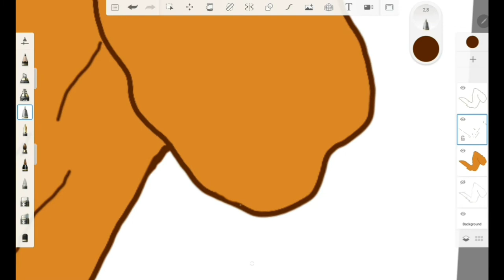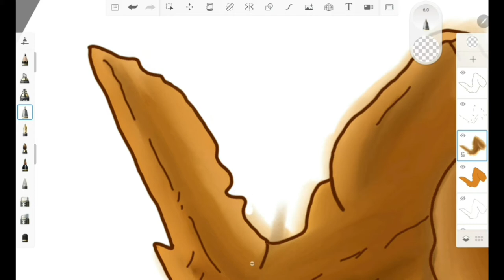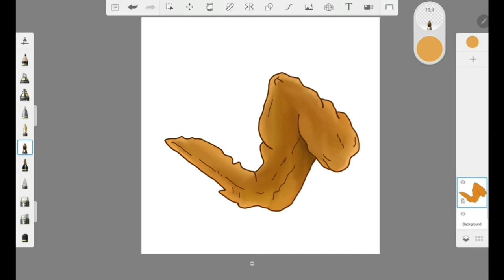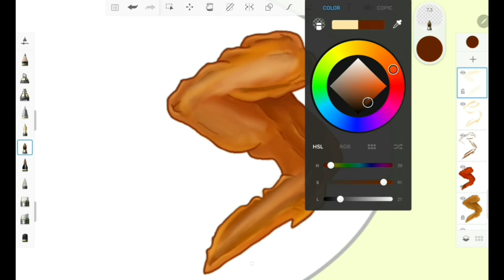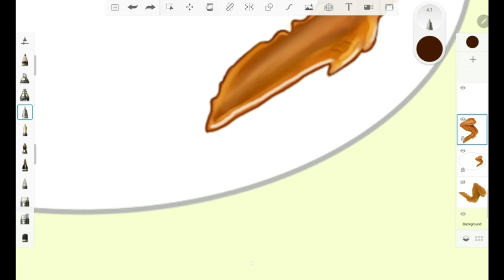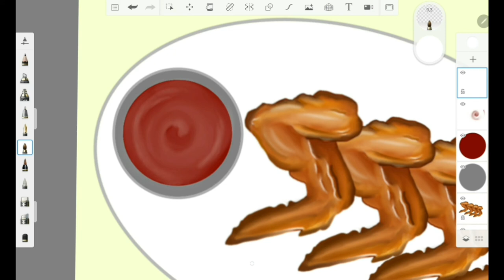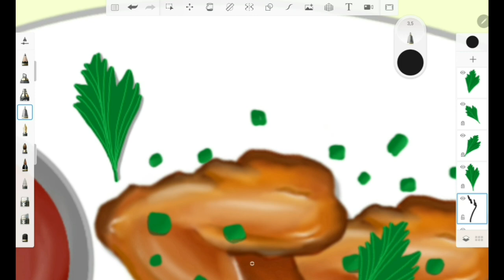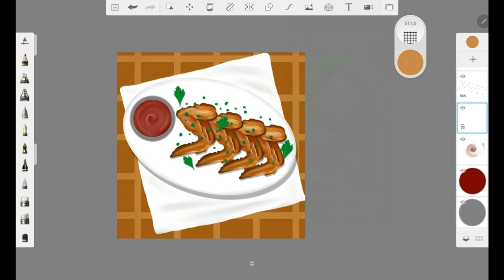Cicken Wings - Draw with me 🎨 Autodesk SketchBook on Samsung Galaxy Tab S6 Lite 🌙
Hello !
Welcome back ❤️
I'm still learning to draw everything that does not have a soul

Thank's to @Aarohi Karnik & @Yash Chhabra for asking me to draw this

⛔ i can't draw HUMAN and ANIMAL ⛔